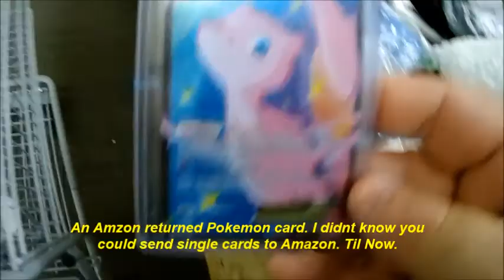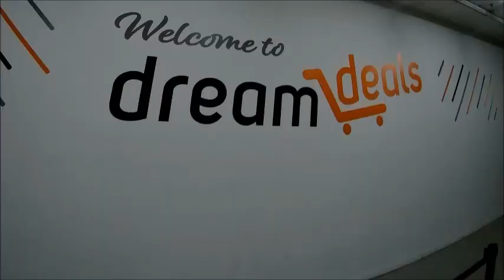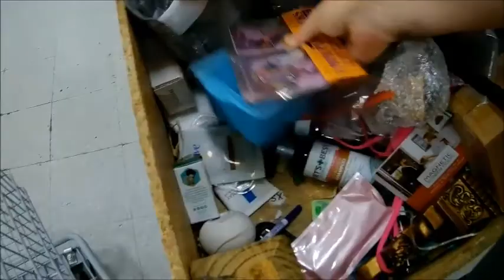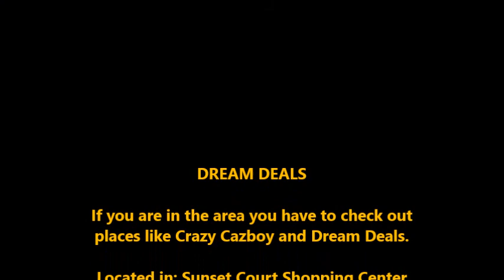Dream Deals - Overstocked - Liquidation - Sourcing Spot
What is Dream Deals❓Read below 👇and check out the video!
Dream Deals is a retail store dedicated to getting you the best deals imaginable. With having overstocked items from major retailers, we get all sorts of items that are unknown to us but the items our customers find are extraordinary. We simply love seeing what people find in our bins. You could find anything from tablets to cosmetics, tools to videogames, and everything in between! 🎁
The concept is simple, the store is restocked every Friday and Saturday and the items are ONLY just $6/item. As the week goes on and our inventory gets cleared out by our customers, everything drops in price. Sunday is only $4, Monday is $3, Tuesdays are $2/item, Wednesdays is the really fun $1 day, and Thursdays we host a very special CLEARANCE DAY in which we announce a special clearance pricing that will be on all remaining items.
"It's a modern-day archeological dig" as one customer described! ⛏️
Don't believe us? Come experience Dream Deals for yourself. We guarantee you will find a killer deal!
🛒  2271 Sunset Blvd, West Columbia, SC 29169
Music is public domain and is Cloud Chaser
   You can buy or participate in selling in our virtual Wed Swap Meet online auction & sales. These live sale shows are every Wednesday at 6pm. These live auction & sales shows includes the buying, selling, and collecting of a vast selection of products.
live auctions online now, sourcing for eBay during lockdown, thrift store finds, thrift store finds for eBay, reselling on eBay 2020, unboxing, mystery box, thrift store finds to sell on eBay, live auction, thrift store finds worth money, that YouTube family, flea market, selling online, thrift store finds, selling online tips, reselling on eBay and amazon, live auction bidding, treasure hunting, DVD movies what else can I say? Something for everyone
Please register with me by filling out & submitting this form , once you hit submit, I will get the form and you will be registered to bid. Thank You and enjoy the show.